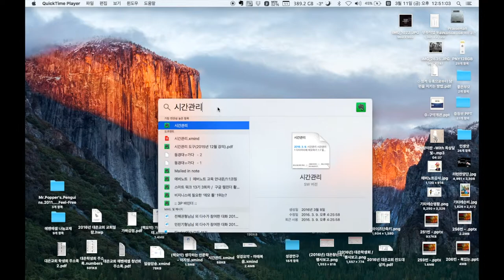[맥북꿀팁] 스팟라이트 위치 제자리